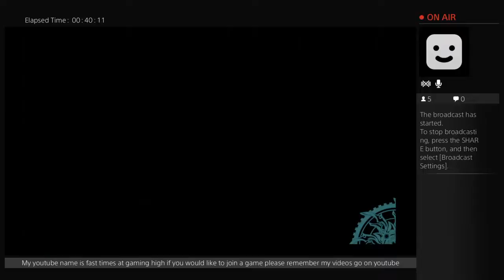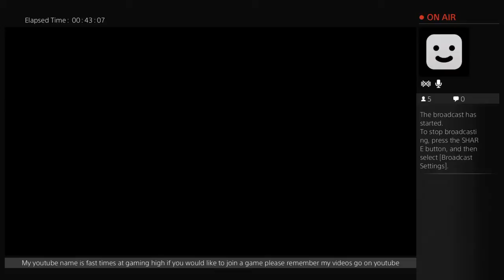final fantasy type o (Part 3)